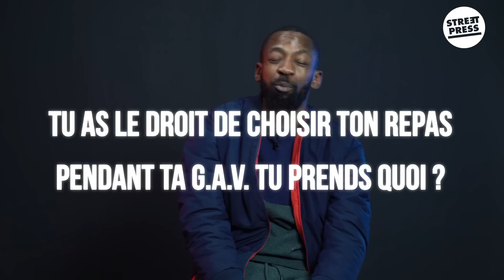L'interview G.A.V de DA Uzi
A l'occasion de la sortie de son premier album Architecte, le rappeur de Sevran DA Uzi passe l'interview G.A.V de StreetPress. Il nous raconte ses passages en prison, les galères de la rue pour un artiste et sa première garde à vue.